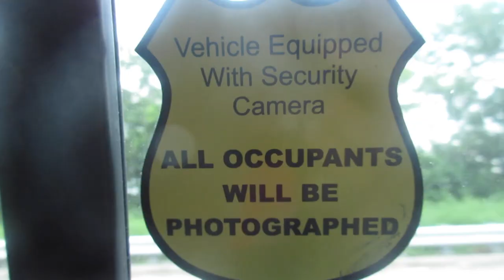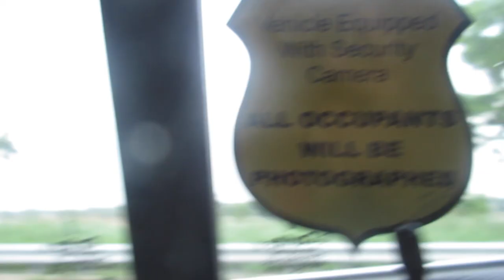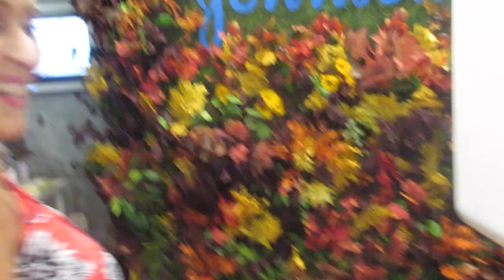Johnson's Baby Event: More For You (6.23.16 - Day 554) daily vlog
Tricking Z + library class ends + attending a @JohnsonsBaby event + scaring/yelling at Boytoy